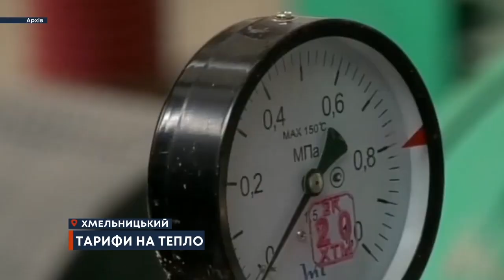ТВ7+. Нацрегулятор тепер не відповідатиме за тарифи на тепло - повноваження передали на місця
Тарифи на тепло тепер визначатиме місцева влада. Національна комісія, що здійснює державне регулювання у сферах енергетики та комунальних послуг, передала повноваження з регулювання діяльності підприємств теплопостачання з державного на місцевий рівень. Що тепер зміниться для міської ради та населення, дивіться далі у сюжеті.